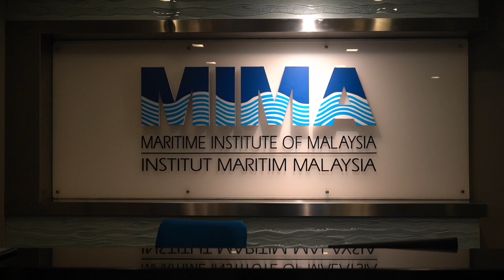Ucapan Hari Raya Aidilfitri 2024 daripada Warga Institut Maritim Malaysia (MIMA) bersama MIMAZING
Sebelum Ramadan 1445H/2024M melabuhkan tirainya, lambaian Syawal bakal kunjung tiba. Kami mewakili seluruh warga kerja Institut Maritim Malaysia (MIMA) setulus hati ingin mengucapkan Selamat Hari Raya Aidilfitri Maaf Zahir & Batin. Semoga semua selamat tiba ke kampung halaman tidak kira jauh ataupun dekat.

Kredit: Kerjasama Kelab MIMAZING bersama Unit Komunikasi Korporat MIMA